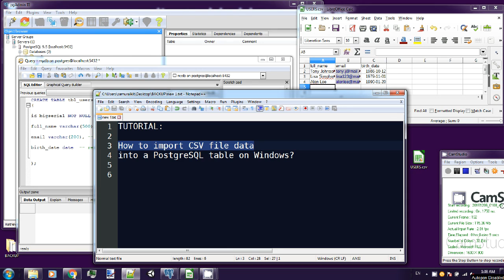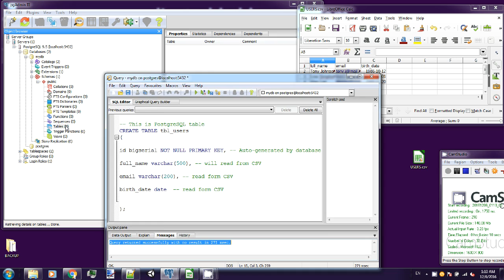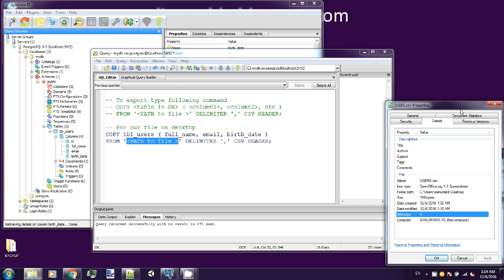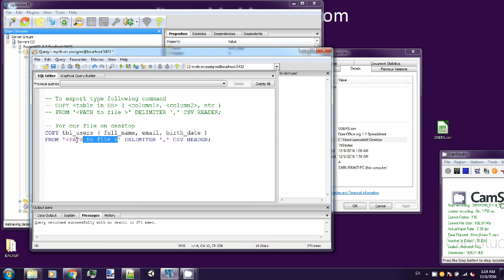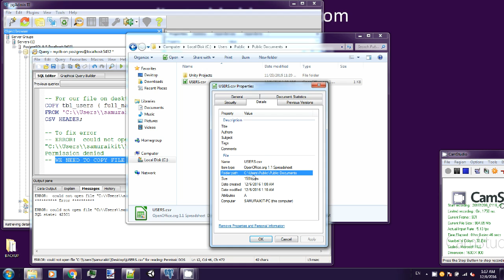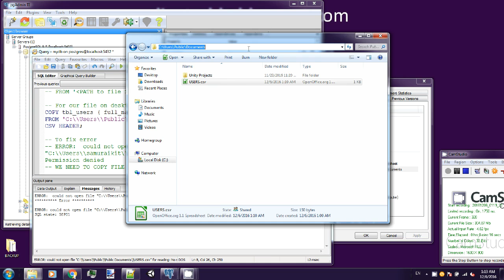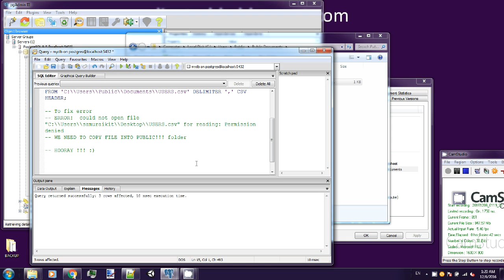How to import CSV file data into PostgreSQL table on Windows byAO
How to import CSV file data into PostgreSQL table on Windows

In this tutorial we will show howto import CSV file data into PostgreSQL table on Windows

LBRY lbry://@codingtrabla